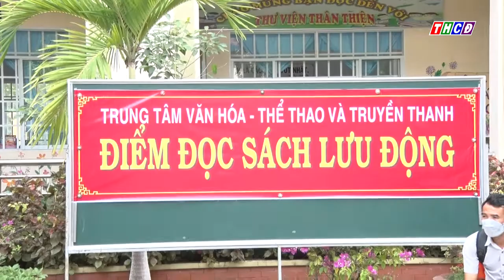TRUNG TÂM VHTT VÀ TRUYỀN THANH TPCĐ TỔ CHỨC ĐIỂM ĐỌC SÁCH LƯU ĐỘNG TẠI TRƯỜNG THCS TRƯƠNG GIA MÔ